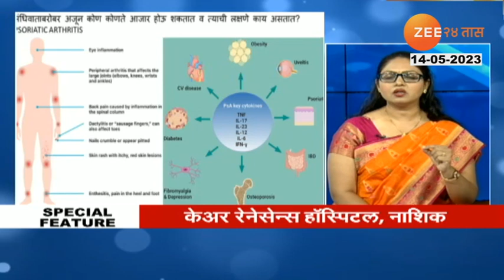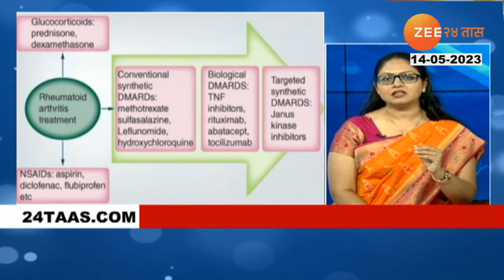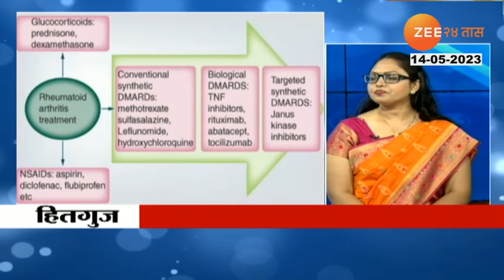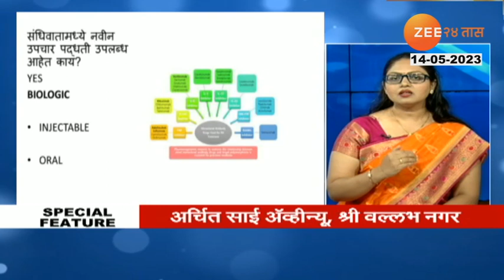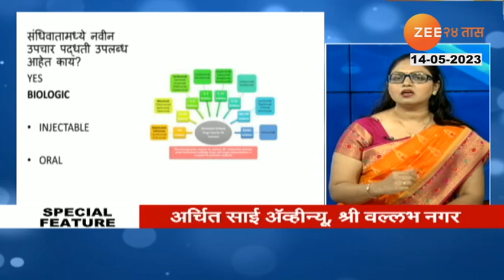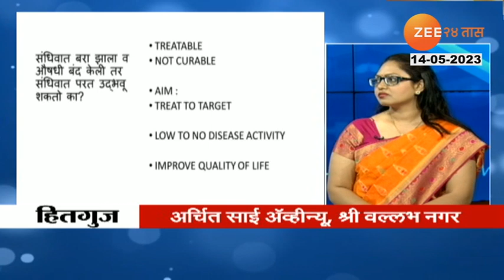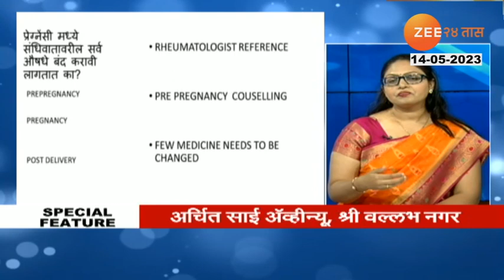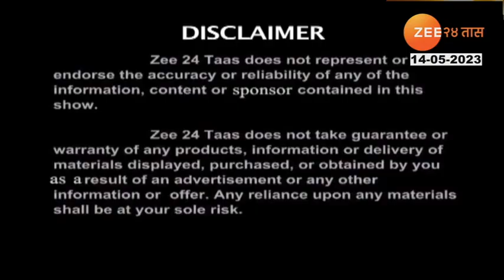Hitguj Dr Asmita Dhokre More Sandhivat 14 May